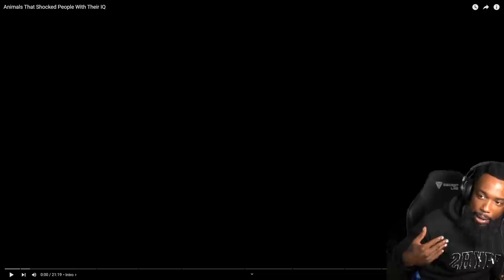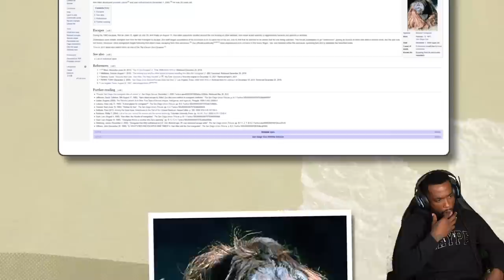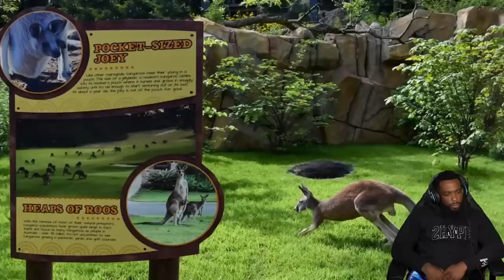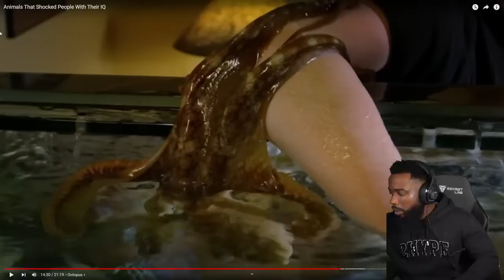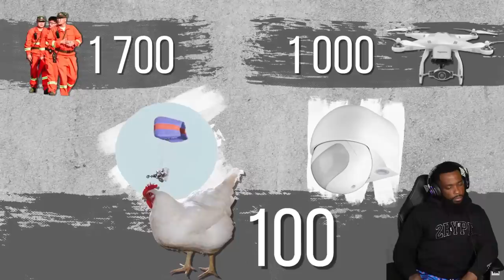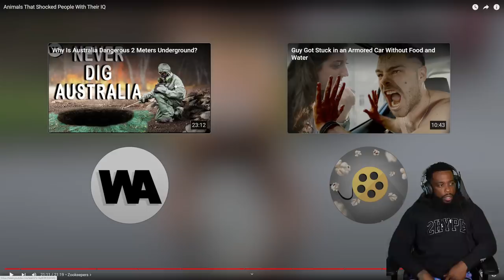THESE ANIMALS Will SHOCK YOU With Their IQ!